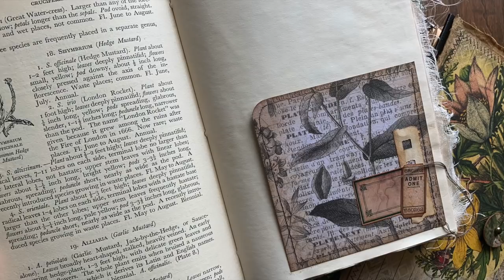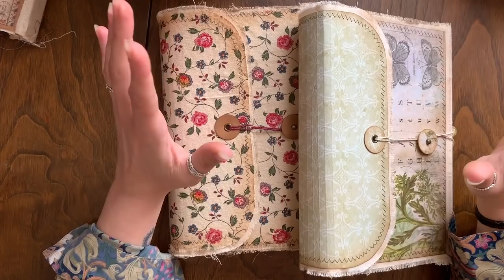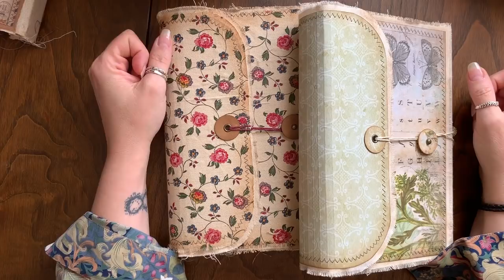The Journalers Attache Course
I have been so nervous about this but I hope you like what I have created.

This is a link to the products and materials that I like and use generally:

Thanks Again